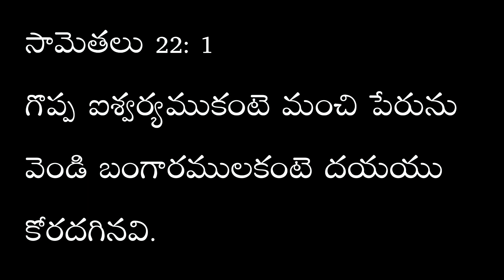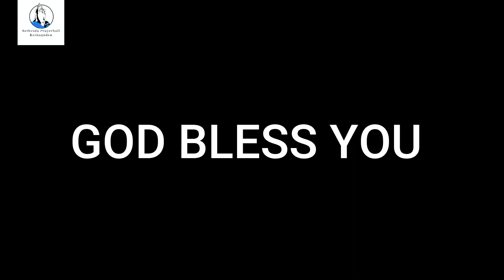ఒకని జన్మ దినముకంటె మరణదినమే మేలు.|| July 26th || అనుదిన వాగ్దానం || #321 || Sis. Vijayasharath